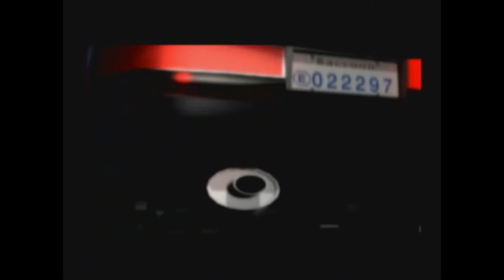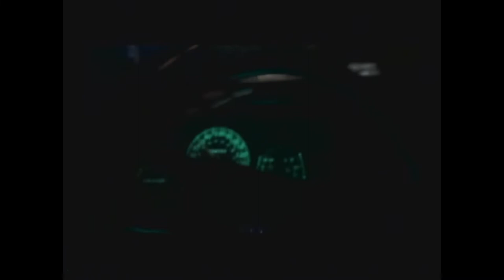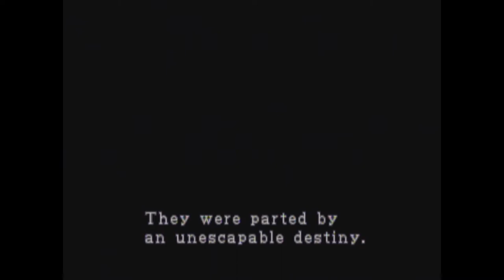Canoe Plays: Resident Evil 2 - part 1